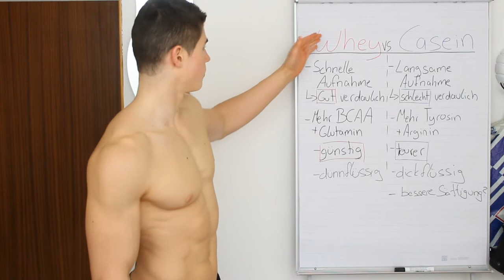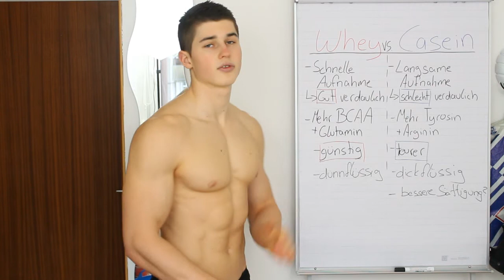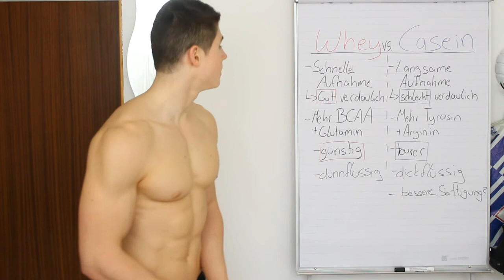Whey vs Casein